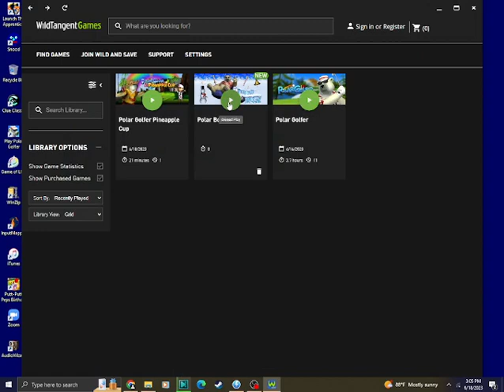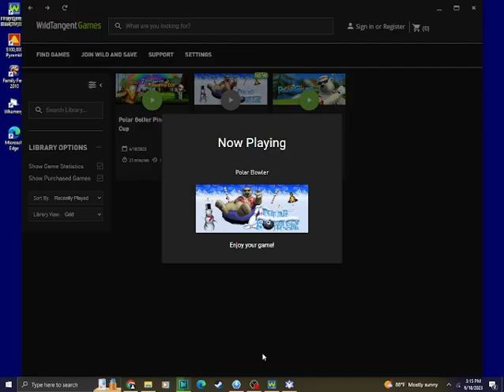Polar Bowler Gameplay (Part 1)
Let's start our next game debut and it's Polar Bowler. Will we score high in Part One?